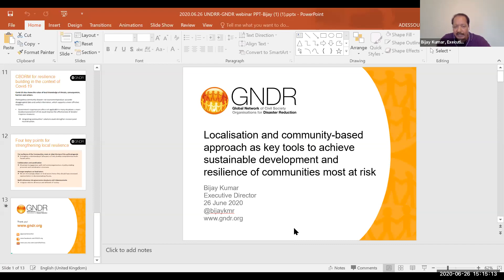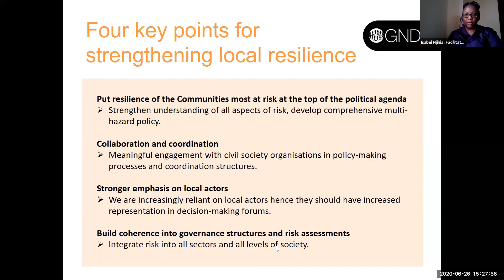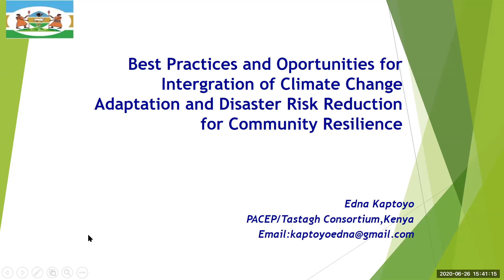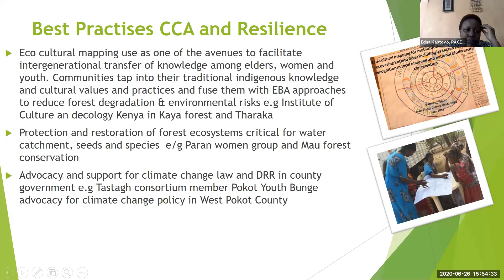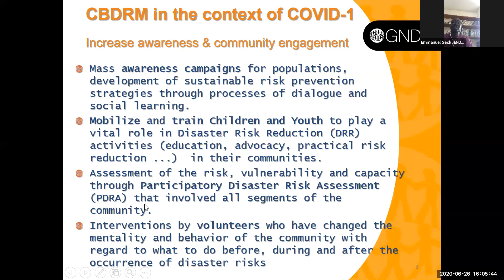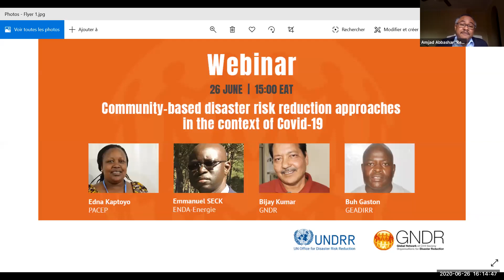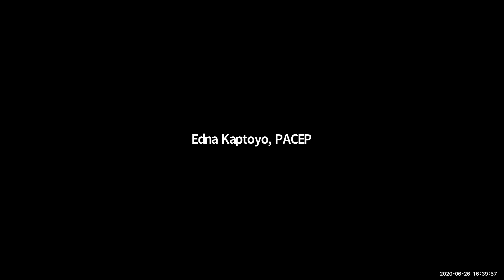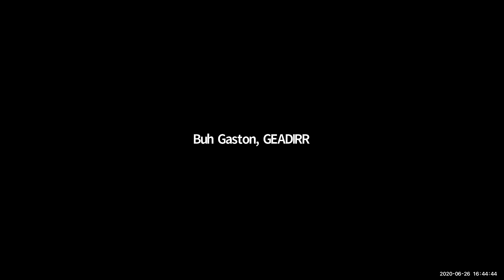Community-based disaster risk reduction approaches in the context of COVID-19 in Africa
From 26 June, 2020 co-hosted by UNDRR Regional Office for Africa and GNDR.